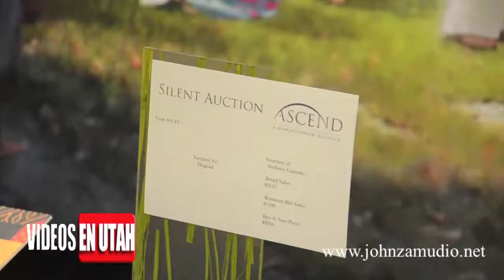JohnZamudio in Marriot Hotel, Utah